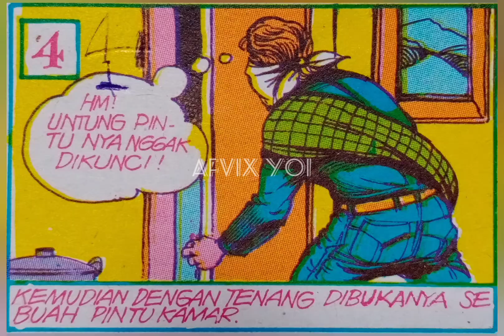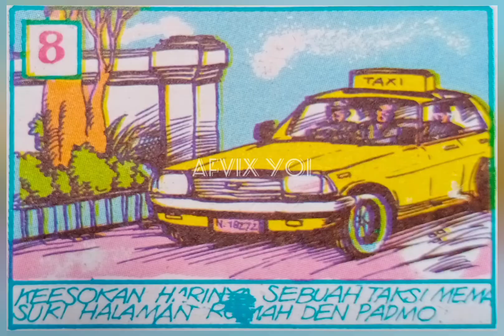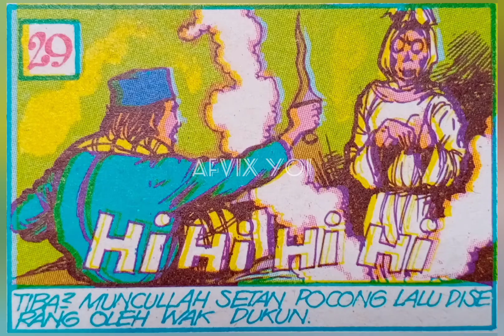gambar umbul jadul seri SETAN POCONG, mainan jaman dulu, mainan jadul 90an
gambar umbul jadul seri SETAN POCONG dubbing Indonesia, mainan jaman dulu, mainan jadul 90an

GAMBAR UMBUL JADUL adalah permainan kartu bergambar menggunakan lukisan tangan era 60an-90an yang berisi 36-50 kotak,biasanya GAMBAR UMBUL bertemakan seri ANEKA LAKON SUPERHERO,PENDEKAR,CERITA FILM,LEGENDA/CERITA RAKYAT,BUAH-BUAHAN,BINATANG,DLL.Dan dibelakangnya terdapat gambar rambu-rambu lalu lintas yang sangat mengedukasi buat anak.pada era 60an-90an permainan ini sangat di gemari dan disukai oleh anak2 maupun orang dewasa khususnya di daerah JAWA TENGAH DAN JAWA TIMUR karena GAMBAR UMBUL JADUL bisa diaplikasikan ke berbagai permainan kartu,biasanya permainan GAMBAR UMBUL JADUL dipotong-potong terlebih dahulu sesuai jumlah kotak yang ada pada lembar kertas GAMBAR UMBUL.tapi sayang nya sekarang GAMBAR UMBUL JADUL sudah tidak diproduksi lagi dan HAMPIR PUNAH,karena kalah dengan permainan modern seperti play station,smartphone dan game online.
Tapi buat generasi 60an-90an pasti tau permainan GAMBAR UMBUL JADUL,so.. SELAMAT BERNOSTALGIA..

Mainan jadul
Permainan jadul
Mainan jaman dulu
Permainan jaman dulu
mainan anak jaman dulu
mainan anak jaman dulu 90an
mainan anak jaman dulu 80an
mainan
Mainan anak
permainan anak
permainan anak laki2
permainan anak perempuan
Mainan anak2
permainan anak2
Mainan anak sd
permainan anak sd
Mainan
permainan
Mainan masak masakan
Mainan anak laki
Mainan jual jualan
mainan jaman old
Mainan jaman 90an
Mainan jaman dulu 90an
Mainan jaman dahulu
Mainan jaman dulu tamagotchi
Mainan jaman dulu yang terlupakan
Mainan jaman old vs mainan jaman now
permainan anak kecil jaman dulu
permainan jaman dulu dan cara bermainnya
permainan anak sunda jaman dulu
permainan jaman old
permainan nintendo jaman dulu
permainan jamuran
permainan jaman baheula
permainan jaman dulu tahun 90an
permainan jaman dulu sunda
permainan jaman jadul
permainan jaman dulu lucu
gambar umbul
permainan umbul
mainan umbul
pistol mainan
mainan bp
mainan bongkar pasang
permainan bp
permainan bongkar pasang
komik paling lucu
komik lucu
komik petruk gareng
komik petruk gareng horor
komik petruk tatang s
komik petruk dan gareng
komik petruk tumaritis
mainan jadul bermanfaat
permainan jadul bermanfaat
mainan jadul tahun 80an
permainan jadul tahun 80an
mainan jadul era 80an
permainan jadul era 80an
nostalgia
permainan yang hampir punah
mainan yang hampir punah
gambar umbul jadul
gambar
gambar jadul
gambar jaman dulu
permainan
permainan jadul
permainan jaman dulu
gambar umbul
gambaran
wayang
permainan hampir punah
nostalgia
permainan era 90an
permaianan anak
mainan
mainan anak
mainan jadul
mainan jaman dulu
mainan anak jadul
mainan tahun 80 an
mainan tahun 90 an
mainan jaman dulu
permainan anak laki2
permainan anak2
permainan anak perempuan
komik
poster
permainan kartu
permainan umbul